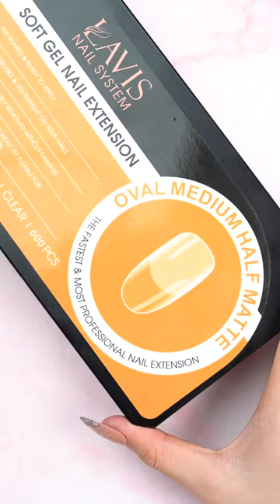Easy Christmas Nail Art - DTK Nail Supply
PRODUCTS USED IN THIS VIDEO
LAVIS 001 A Perfect Cloud - Gel Polish & Matching Nail Lacquer Duo Set - 0.5oz
LDS - 02 (ver 2) White - Line Art Gel Nails Polish Nail Art
LDS - 11 Cherry Red - Platinum Line Art Gel Nails Polish Nail Art
LAVIS Gel Base, Diamond Top, Protein Bond & Primer, Soft Gel Tip Adhesive - 0.5 oz
💎 LET'S BE FRIENDS ON SOCIAL MEDIA 💎